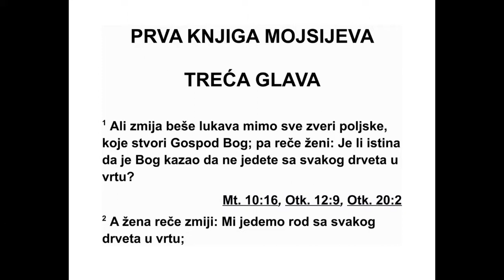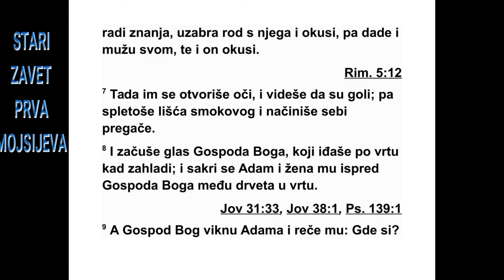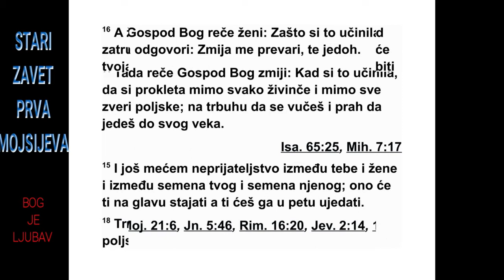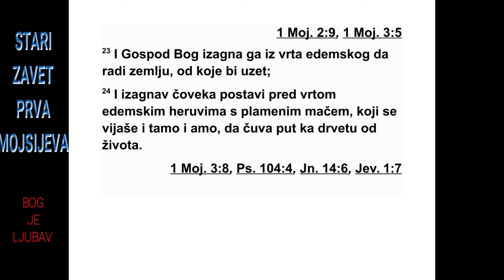PRVA KNJIGA MOJSIJEVA TREĆA GLAVA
3 Змија је била мудра међу свим дивљим
жи вотињама пољским које је Господ Бог на -
чи нио, и рекла је жени: „Да ли је Бог за иста
рекао да не смете да једете са сваког дрвета
у врту?” 2 А жена одговори змији: „Сме мо
да једемо плодове с дрвећа у врту. 3 Али за
плод с дрвета које је усред врта, Бог је ре -
као: ‘Не једите га и не дирајте га да не умрете’.”
4 На то змија рече жени: „Не, си гурно
не ћете умрети. 5 Јер Бог зна да ће вам се
оног дана када га будете јели отворити очи
и да ћете постати као Бог, и знаћете шта је
добро, а шта зло.”
6 Тада је жена видела да је плод са дрвета
добар за јело, да је примамљив за очи и
пријатан за гледање. Зато га је убрала и окусила
га. После је дала и свом мужу, кад је
био с њом, па је и он окусио. 7 Тада су им се
отвориле очи и схватили су да су голи. Зато
су сплели смоквино лиш ће и направили себи
покривала за бед ра.
8 Касније су чули глас Господа Бога, који је
ишао вртом у време кад захлади, па су се
човек и његова жена сакрили од лица Гос -
пода Бога међу дрвећем у врту. 9 Господ Бог
је дозивао човека речима: „Где си?” 10 Чо -
век је на крају одговорио: „Чуо сам твој глас
у врту, али сам се уплашио јер сам го па сам
се зато сакрио.” 11 Тада он рече: „Ко ти је
казао да си го? Да ниси јео с дрвета с ког
сам ти заповедио да не једеш?” 12 Човек
одговори: „Жена коју си ми дао да буде уз
мене, она ми је дала плод с дрвета па сам га
јео.” 13 Тада Господ Бог упита жену: „Шта
1. МОЈСИЈЕВА 1,31 - 3,13 6
*2,12 „Бдел” је мирисна смола слична смирни.
2,14 Хебрејско име за реку Тигар. 2,23 На хебрејском:
човек - иш, жена (човечица) - иша.
си то урадила?” А жена одговори: „Змија ме
је преварила па сам јела.”
14 Господ Бог за тим рече змији: „Зато што
си то учинила, не ка си проклета међу свом
сто ком и међу свим дивљим животињама
пољ ским. На стомаку ћеш се вући и прах
ћеш јести у све дане свог живота. 15 Ста -
вићу непријатељство између тебе и жене и
између твог семена и њеног семена. Оно* ће
ти главу здробити, а ти ћеш га у пету ранити.”

16 Жени рече: „Веома ћу умножити твоје
муке у трудноћи и у боловима ћеш децу ра -
ђати. Жудећеш за својим мужем, а он ће над
тобом господарити.”
17 А Адаму рече: „Зато што си послушао
глас своје жене и јео с дрвета за које сам ти
заповедио: ‘С њега не смеш да једеш’, земља
нека је проклета због тебе. С муком ћеш јес -
ти њен род све дане свог живота. 18 Трње и
коров ће ти расти, а ти ћеш јести пољско би -
ље. 19 У зноју свог лица јешћеш хлеб док се
не вратиш у земљу, од које си и узет. Јер си
прах и у прах ћеш се вратити.”
20 После тога, Адам је дао својој жени име
Ева,* јер је она постала мајка свима живима.
21 Гос под Бог је начинио Адаму и његовој
жени ду ге хаљине од коже и обукао их. 22
Затим је Господ Бог рекао: „Ево, човек је
пос тао као један од нас у познавању доб ра и
зла. А сада, да не би испружио своју руку па
и са дрвета живота узео плод, појео га и
живео вечно...” 23 Тада га је Господ Бог
истерао из еденског врта да обрађује земљу
од које је и узет. 24 Тако је он отерао човека,
и на источној страни еденског врта пос -
тавио херувиме* и пламени мач који се стално
окретао, да би чували пут ка дрвету жи -
во та.